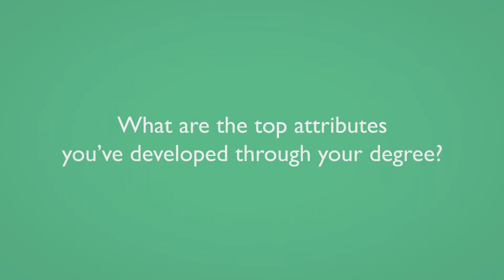QMUL Graduate Attributes: Holly, Law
As a Law student Holly is now used to debating arguments within her work, giving both an account of what the defence and prosecution arguments might be.

Concise writing and legal research skills are also vital to becoming a successful lawyer.

Holly has found herself researching Star Wars and Rihanna regarding copyright law.

Holly believes good judgement is also an important skill. Knowing what information to pick and what to leave out is crucial to determining whether you understand a topic.